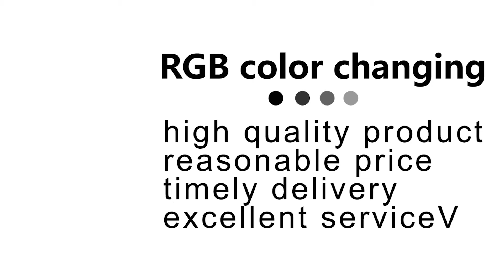15 INCHES CIRCULAR LARGE JELLYFISH LAMP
DESCRIPTION :  15 INCHES CIRCULAR LARGE JELLYFISH LAMP
ITEM NO. : 6606C
SIZE :  D16*H38CM
MATERIAL :  ABS PLASTIC & ACRYL
PACKING : 1PC/COLOR BOX,6PCS/CTN
COLOR BOX SIZE : 16.5*16.5*H39CM
CARTON SIZE : 51*34.5*H41CM
N.W/G.W : 0.860KGS
REMARKS : USB OPERATED (5V)